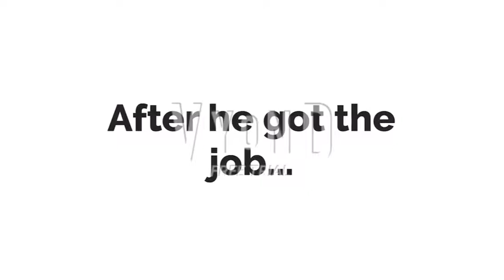IO Trooper For Hire #17: Applebee’s (2 Customer Episode)